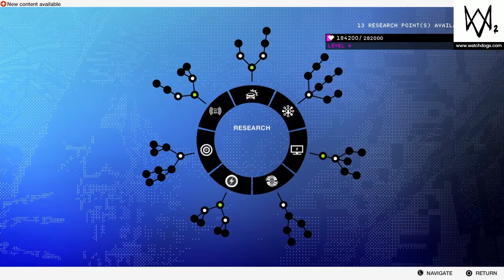SHOOTOUTS|Watch dogs 2